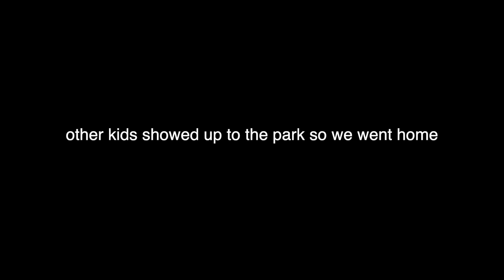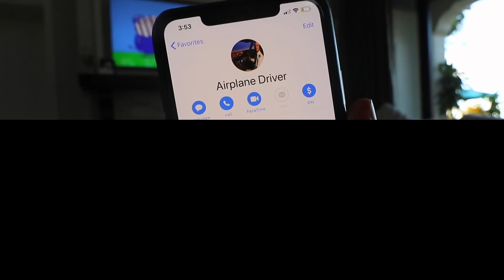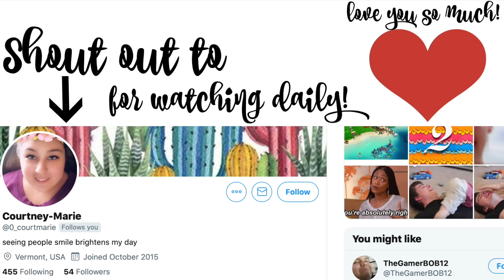Toddler's First Time Throwing Up..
We don't show it but his reaction to it is so cute and sad. Alexa play baby shark. Khoa's crying in the crib right now. Jackson pops off and Sutton just wants to scream. Carl and Corinna? When did they get here? Grocery Haul! But from Landon this time. Enjoy!

BAYTS podcast
Anchor

Keren: kerenswanson
Khoa: kuhwahh

SHOP THIS VLOG:
Keren's Vacuum Cleaner:
Khoa's Projector:
Brown backpack
OUR GEAR: